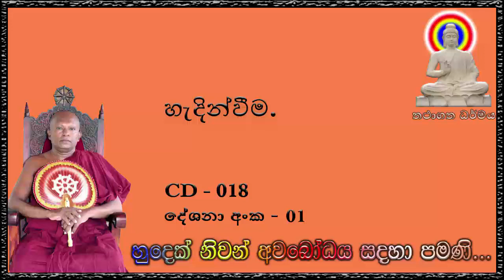හැදින්වීම - Ven Waharaka Abayarathanalankara Himi – Bana